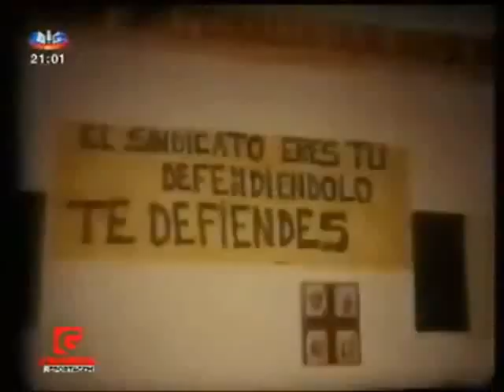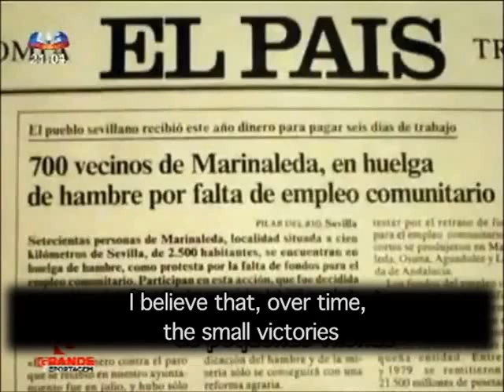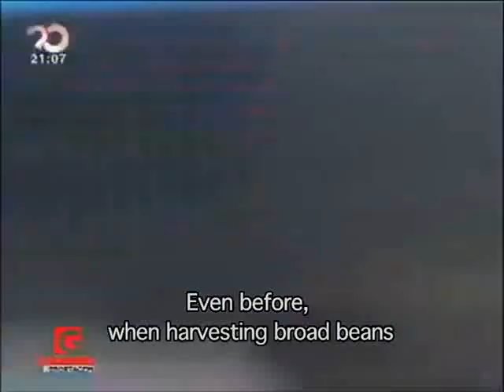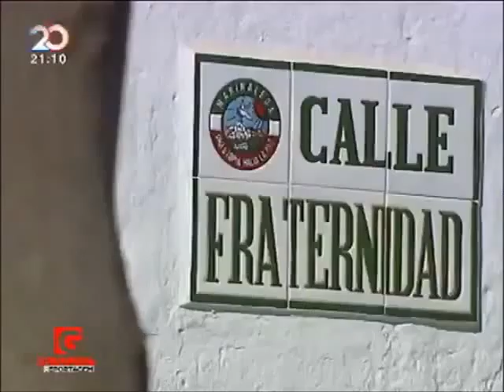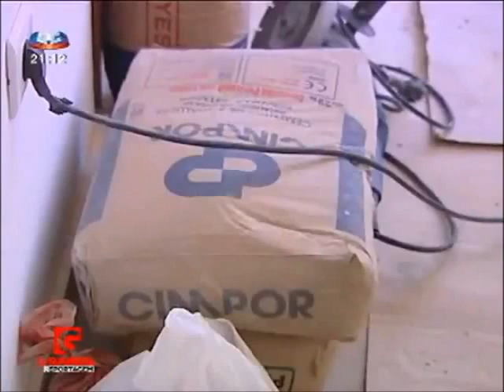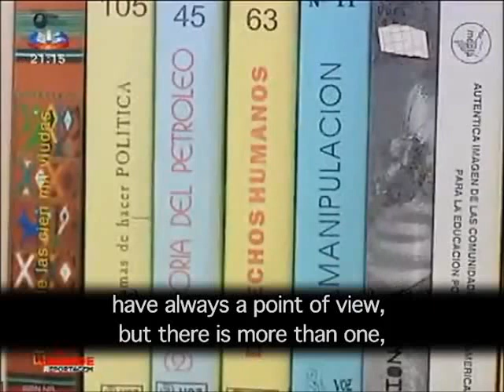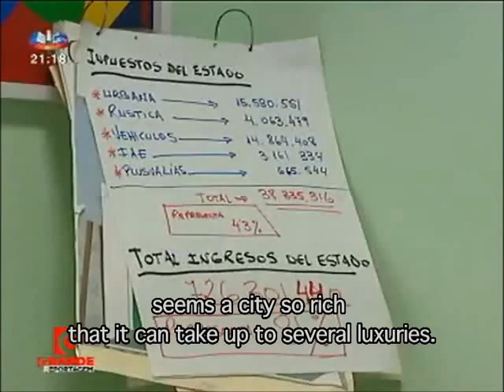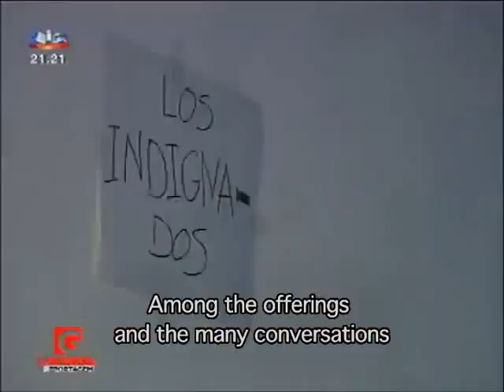Marinaleda: 21st Century Communist Town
The self-described "Communist Utopia of Marinaleda" is a communist cooperative town whose inhabitants have been taking over and expropriating hectares of land (now communally owned). Recently,  it's mayor Juan Manuel Sánchez Gordillo led labourers into supermarkets and took basic living supplies (without paying) that were given to poor families hit hardest by Spain's economic crisis.
Houses in the town cost only 15 Euros a month and with wage equality, everyone is virtually employed.
On August 16th, the mayor starts a protest march from Jódar across the Andalusian region telling mayors to skip debt payments, stop layoffs, cease home evictions and ignore central government demands for budget cuts.

Solidarity with Marinaleda. The rest of the world under the yoke of capitalism must know there is a very active bastion of resistance.
Workers of The World, Unite!